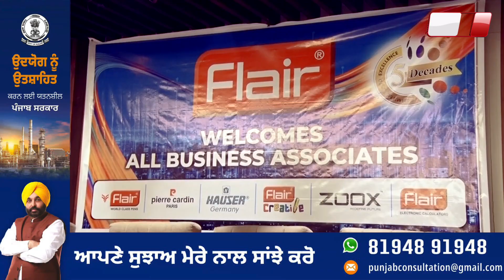Flair ਦੀ ਪੰਜਾਬ-ਹਿਮਾਚਲ ਦੇ ਡਿਸਟ੍ਰੀਬਿਊਟਰ ਤੇ ਡੀਲਰਸ਼ਿਪ ਲਈ ਵਿਸ਼ੇਸ਼ ਮੀਟਿੰਗ